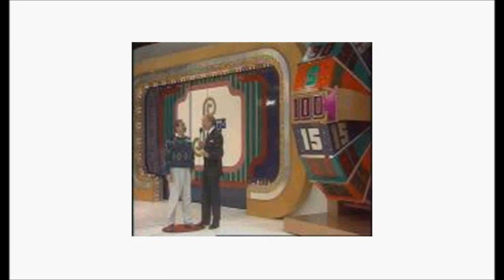SGSM #732 Dobra cena / The price is right - Netherlands vol 1